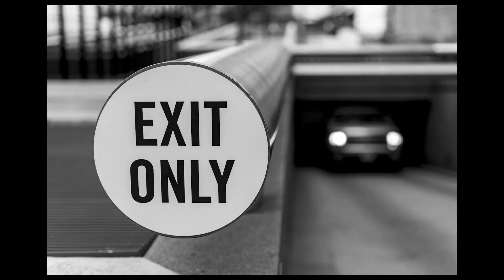Street Photography Photos: Dallas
I travel to places, walk the streets, and take photos! This week's video is of the photos I took in Dallas, TX.

The plan is to walk the streets of 19 different cities before the year's end. So far I've been to: Dallas, San Francisco, Miami, Raleigh, Phoenix, Houston, and Seattle. Places I'm headed: Minneapolis, St. Louis, Kansas City, Lincoln.